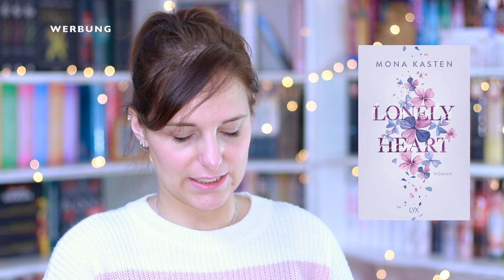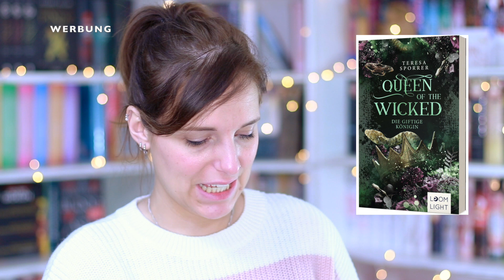NEUERSCHEINUNGEN April 2022 | 14 neue Bücher | melodyofbooks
NEUERSCHEINUNGEN April 2022; 14 neue Bücher, viel Spaß, eure Melodyofbooks :)

▸ With you I dream*
▸ Vielleicht irgendwann*
▸ Sister of the sword*
▸ The sea in your heart*
▸ Summer of hearts & souls*
▸ Golden hill kisses*
▸ Lonely heart*
▸ City of villains*
▸ Kingdom of the wicked*
▸ Bet on you*
▸ More than words*
▸ Queen of the wicked*
▸ Underworld chronicles*

Schnittprogramm: iMovie
Musik im Intro: